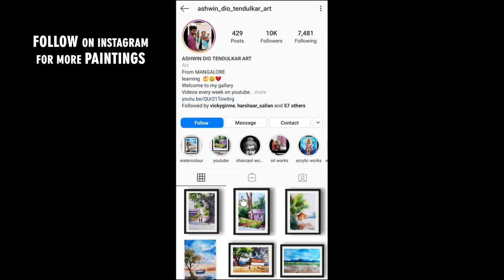simple watercolor painting for practice - for beginners - easy watercolour painting for beginners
my palette colors image 👇

paper - 270 gsm paper
colors  - camel watercolor tubes (artist grade )
brush links -